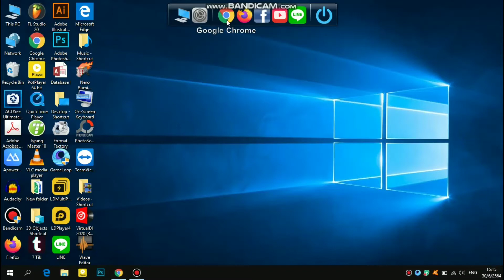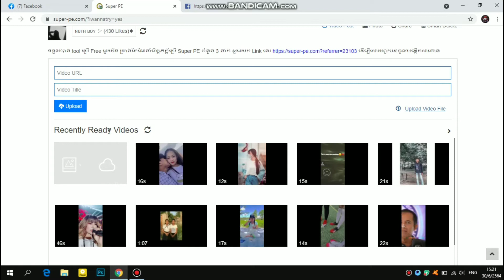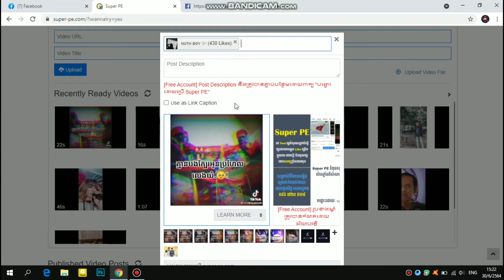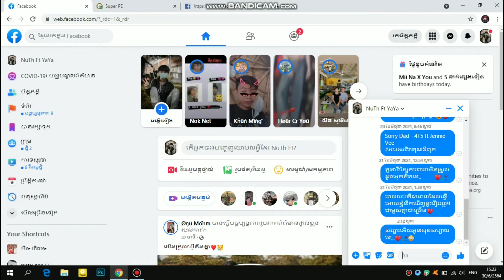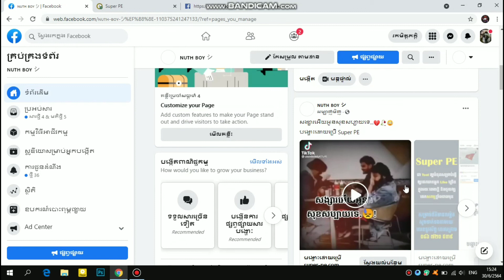How To Post Video Tool Power Editor 2021- របៀបផុសវីដេអូ Too Power Editor 100% ផុសបាន100% Free